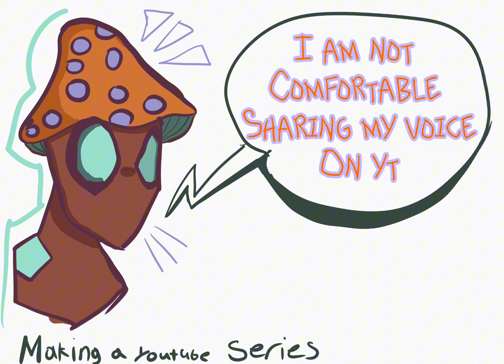making a yt series!! ⚠️WATCH WHOLE VID⚠️